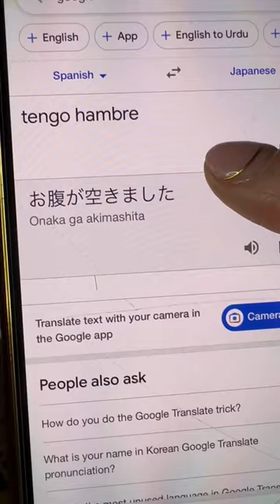TENGO HAMBRE EN JAPONÉS